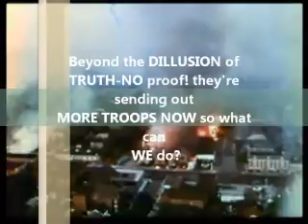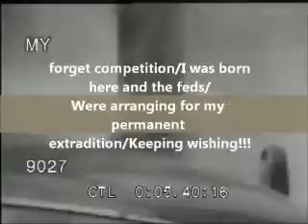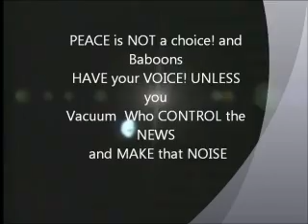LETS Vacuum the Baboons (Music Video) mutiny mix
One artist from Texas and another from California join forces to create a new breed of sound for all you hip hop heads out there in the underground movement. Theatre Mutiny and The Outcome bring you a form of ineffable poetry and beats that paint the thought tank with a sense of guidance. This is a PIECE put together for the song called Lets Vacuum the Baboons by Theatre Mutiny & The Outcome on the upcoming ALBUM: The Meditations and Moments of Tyme. Courtesy of We Need Heroes 2012